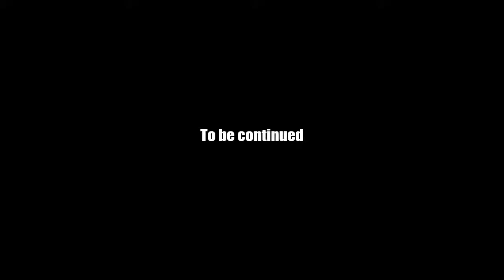AQ Worlds "Outlook Good" (Quest)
Quest:Outlook Good

NPCs:Voltaire

Monster List:None

Turn in:Map Scrap x1

Equipment Won:None